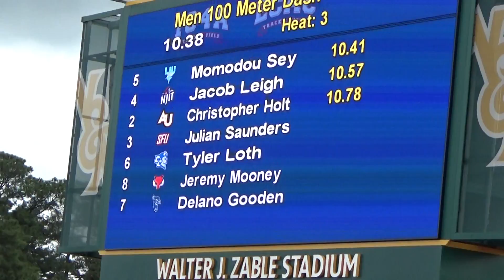5/14/22 - Chris Holt - 100m prelims (10.78)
Saturday, 5/14/22 - IC4a/ECAC Championships @ The College of William & Mary, Williamsburg, VA